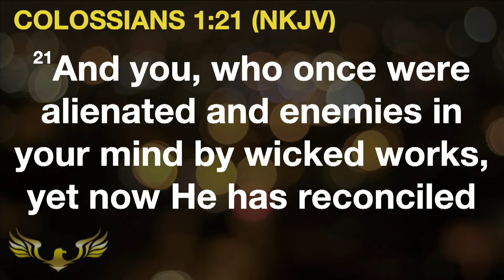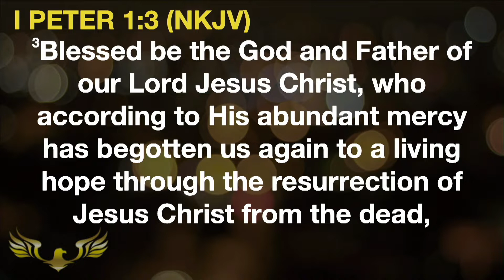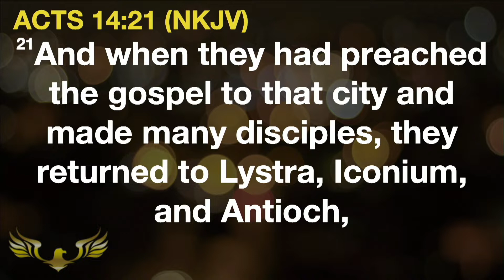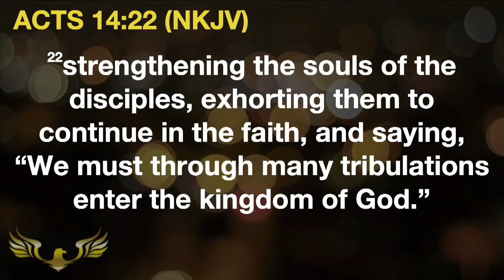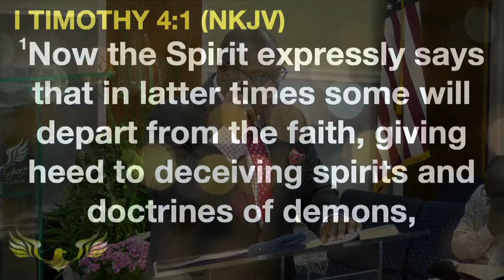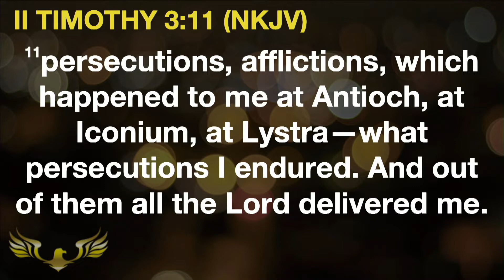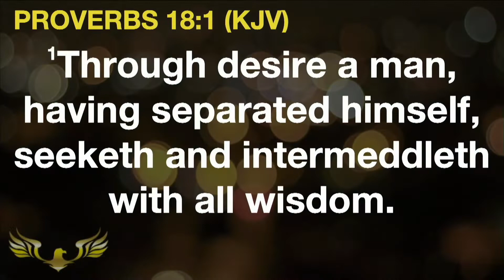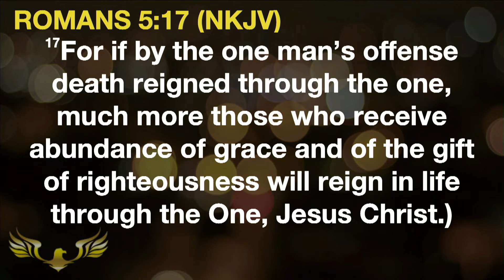Continue in the Faith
Pastor Anderson encourages us to continue in the faith and in the things we’ve learned.